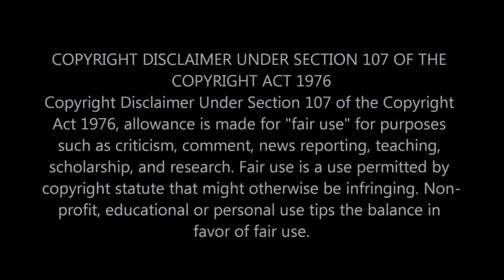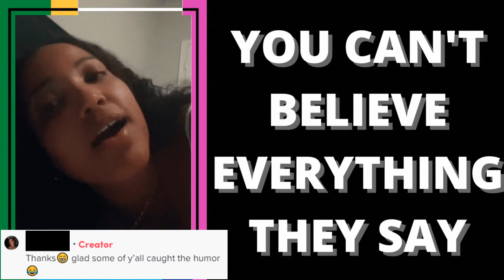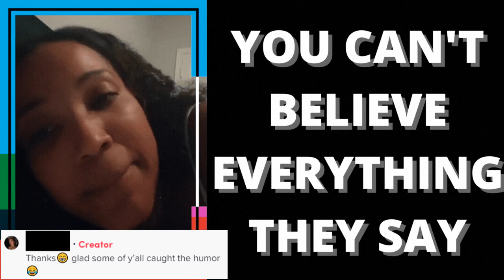|NEWS| Alot Of Women Talk Just To Talk